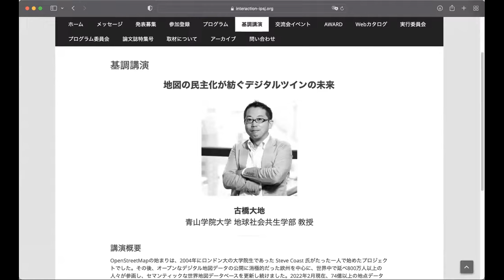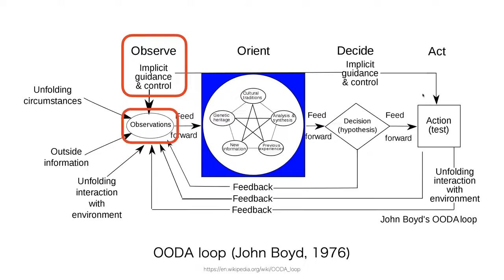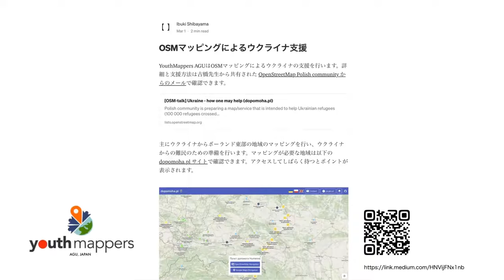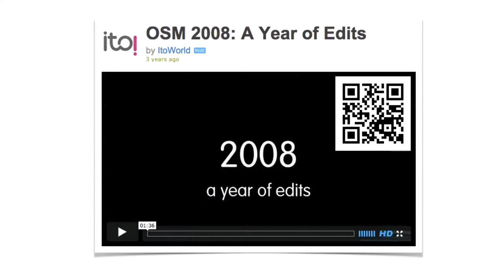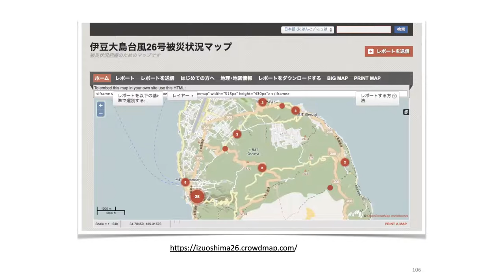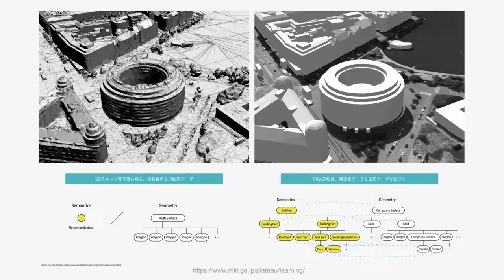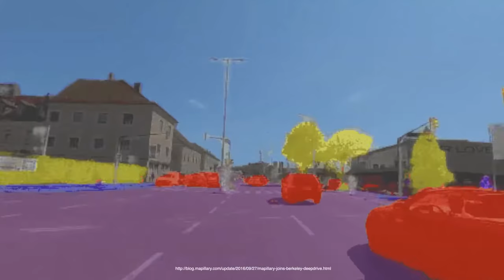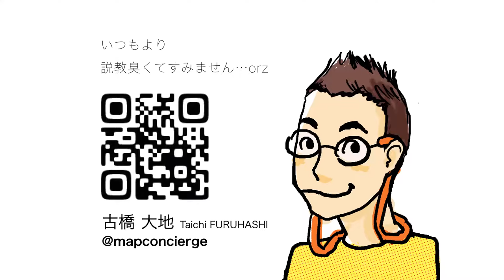インタラクション2022 2日目 基調講演